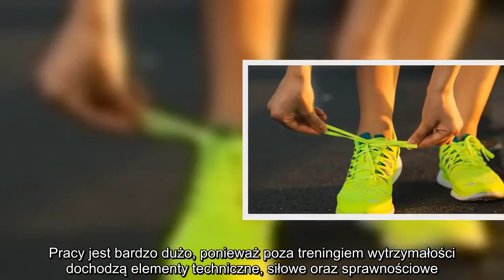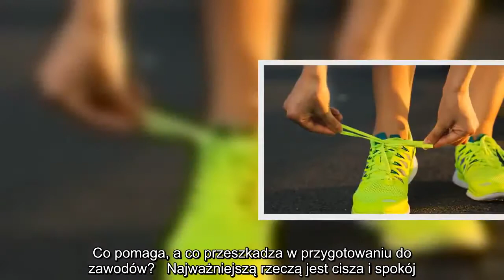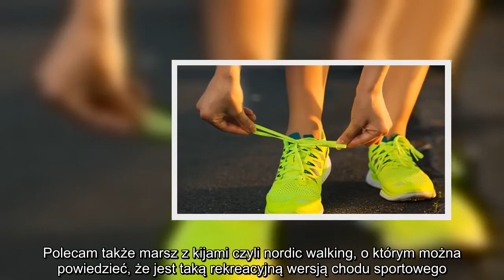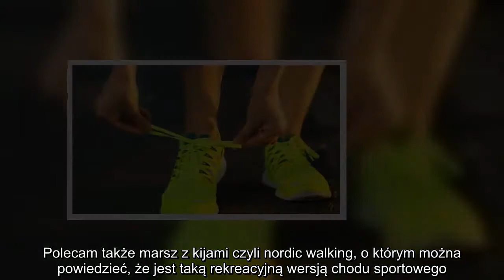✅ Czy chód sportowy pomaga schudnąć? [wywiad]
✍  Agnieszka Dygacz, fot. Olga Smagała  Na czym polega chód sportowy? Czy ta dyscyplina wymaga od sportowca dużego przygotowania? Jakie ćwiczenia Pani wykonuje / inne dyscypliny przygotowujące?   Agnieszka Dygacz: W chodzie sportowym mamy dwie zasady:   w momencie kontaktu nogi wykrocznej z podłożem musi być ona wyprostowana w kolanie,  nie może występować faza lotu widoczna gołym okiem, a więc co najmniej jedna noga powinna mieć stały kontakt z podłożem.    W związku z tym, że jest to konkurencja nie tylko wytrzymałościowa, lecz także techniczna, wymaga ona od zawodnika dużego zaangażowania w trening. Pracy jest bardzo dużo, ponieważ poza treningiem wytrzymałości dochodzą elementy techniczne, siłowe oraz sprawnościowe.  Znaczną część czasu poświęcam treningowi funkcjonalnemu, oraz rozciąganiu. Dla urozmaicenia treningu biegam, pływam i chodzę po górach, zdarza mi się również wspinać i jeździć na nartach.  Co pomaga, a co przeszkadza w przygotowaniu do zawodów?   Najważniejszą rzeczą jes ...